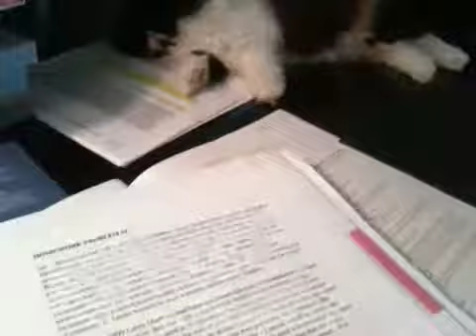Dafna sleeping at computer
Kitten sleeping